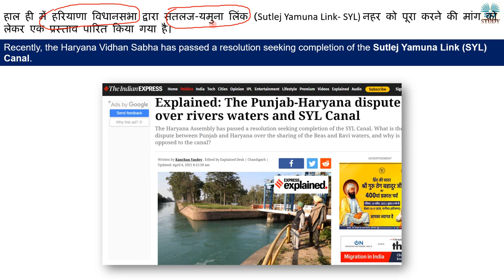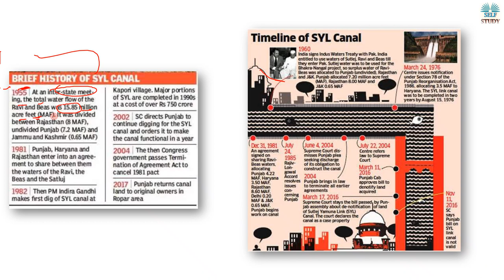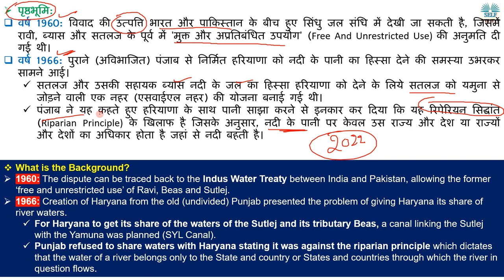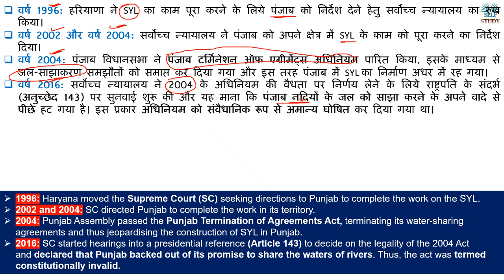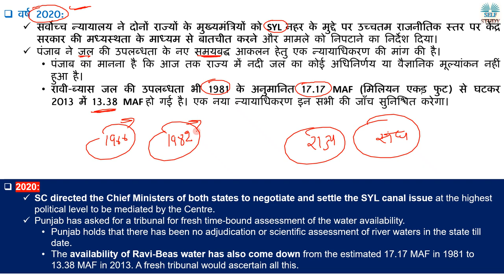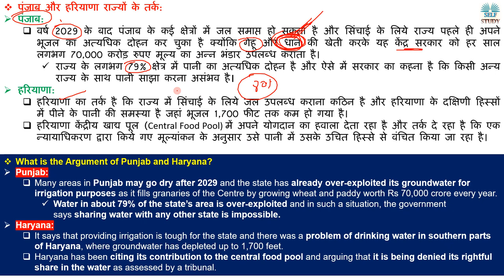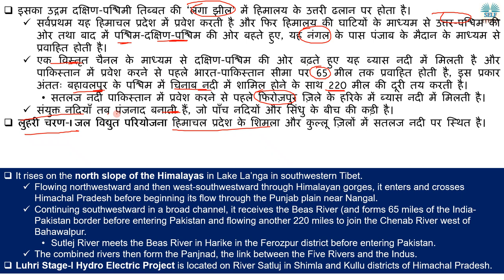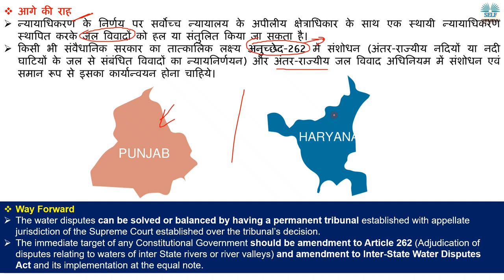क्या है सतलज-यमुना लिंक (SYL) नहर का विवाद | Dispute over Sutlej Yamuna Link (SYL) Canal Explained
Recently, the Haryana Vidhan Sabha has passed a resolution seeking completion of the Sutlej Yamuna Link (SYL) Canal.
हाल ही में हरियाणा विधानसभा द्वारा सतलज-यमुना लिंक (Sutlej Yamuna Link- SYL) नहर को पूरा करने की मांग को लेकर एक प्रस्ताव पारित किया गया है।
History of Sutlej Yamuna Link Dispute in Hindi,
How to resolve Sutlej Yamuna Link Dispute,
सतलज और यमुना नदी की मुख्य विशेषताएँ